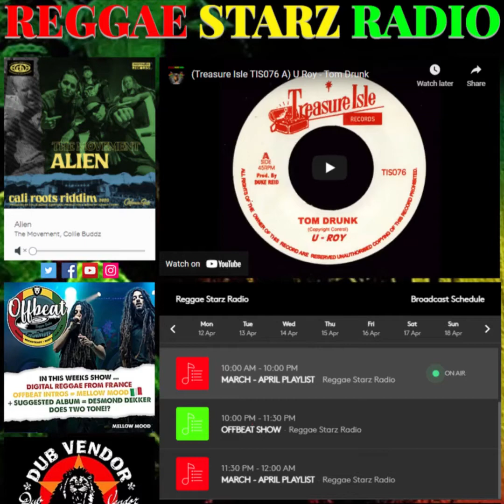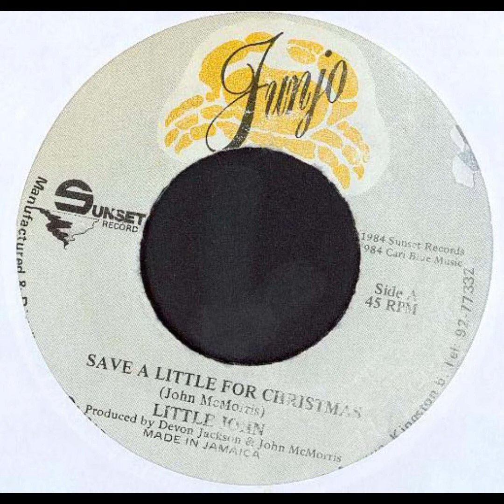junjo dsr3913 a little john save a little for christmas